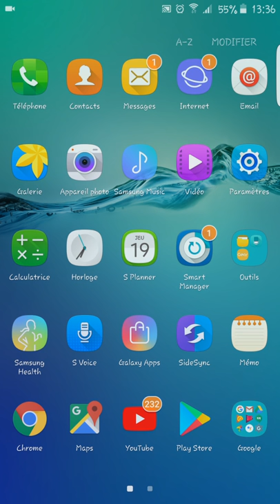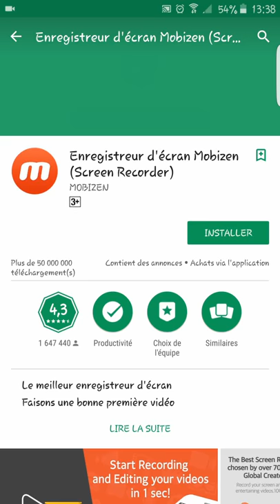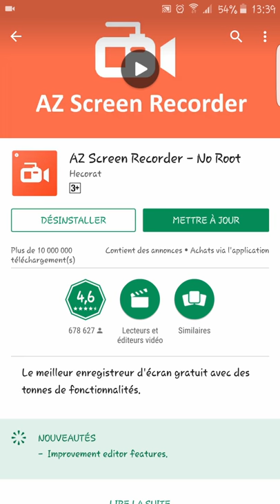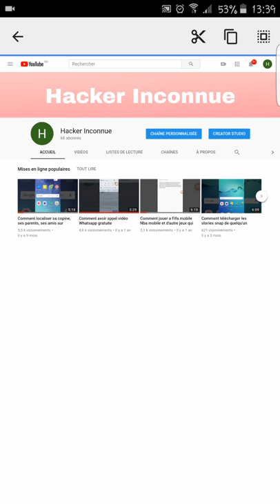Comment filmer son écran Sans root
Allez jette un coup d'oeil
Merci